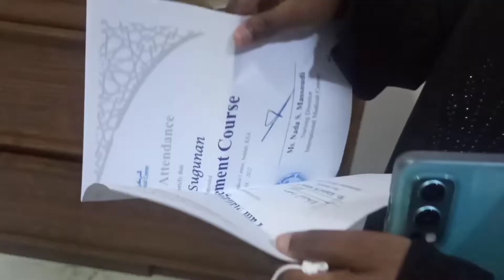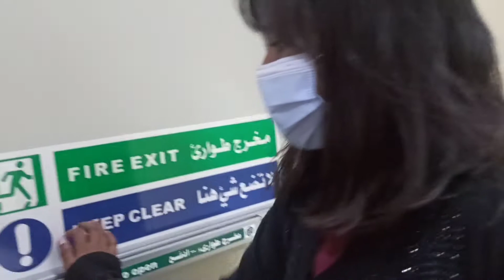Birthday celebration in Saudi Arabia|short birthday vlod|limsha vlog